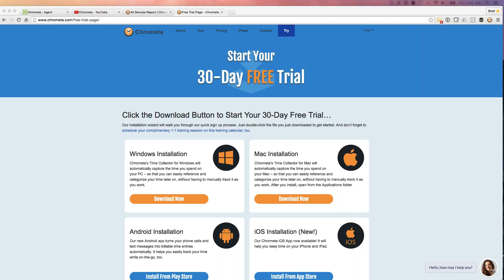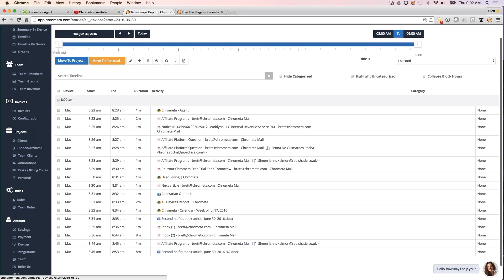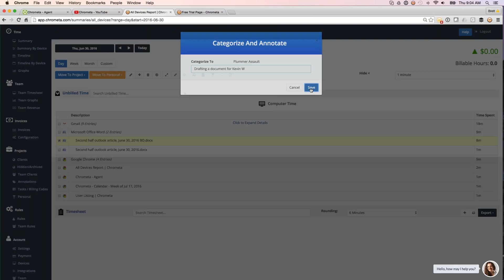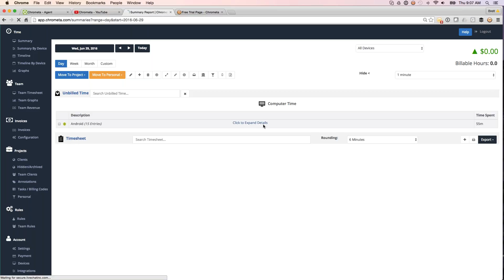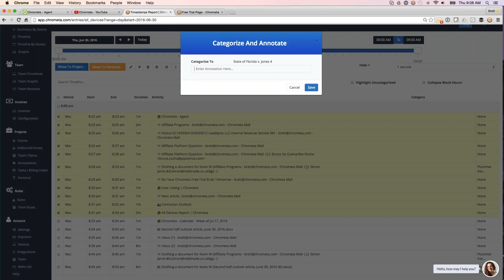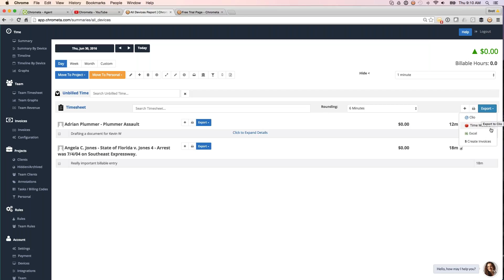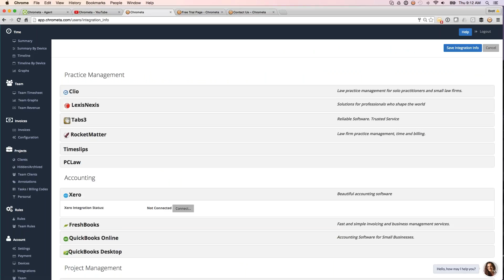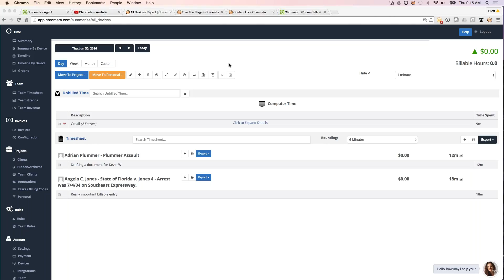Chrometa Time Tracking Software Demo: June 30, 2016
Chrometa captures your time for you as you work on your PC, Mac, iPhone, and Android. No need to start or stop timers. That's all done for you.

It's like having your very own personal timekeeper. Every email you write, every minute you work gets recorded and "automatically" put on your timesheet.